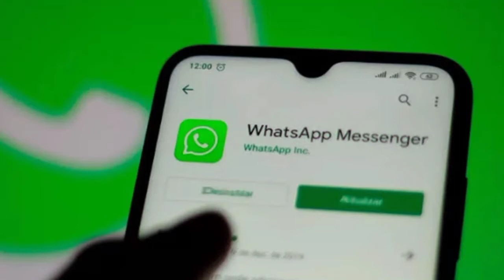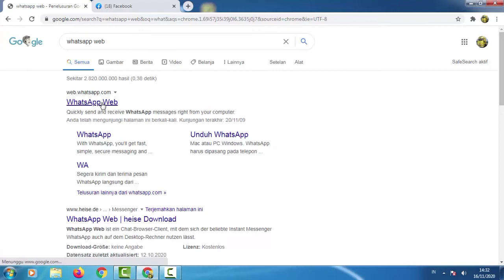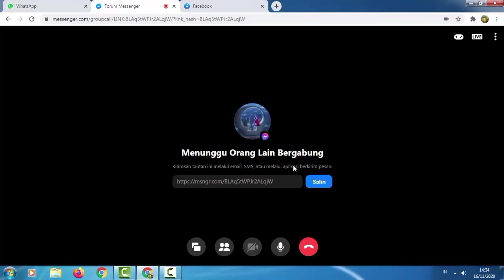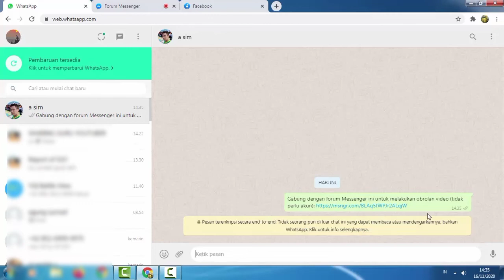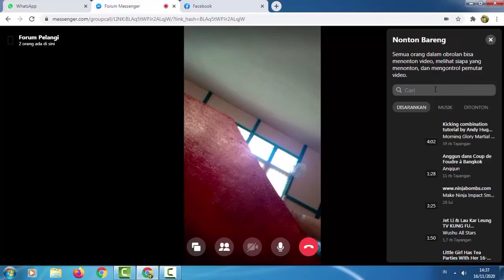Cara mudah video conference dengan WA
Cara mudah video conference dengan WA berikut ini merupakan alternatif ketika temen-temen khususnya bapak ibu guru sering mengadakan pembelajaran online. Dengan fitur terbaru tersebut, kita bisa mengadakan vicon tanpa harus ribet menggunakan aplikasi lain. Fitur ini bisa kita gunakan untuk mengundang 50 peserta. Jadi pas banget buat bapak ibu guru mengajar 1 kelas. Penasaran dengan cara mudah video conference dengan WA? Simak sampai selesai